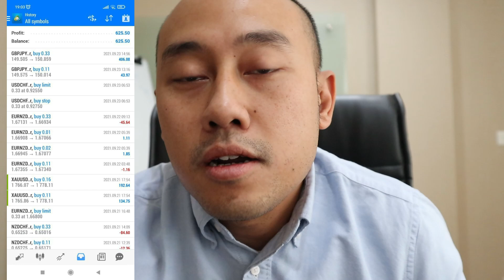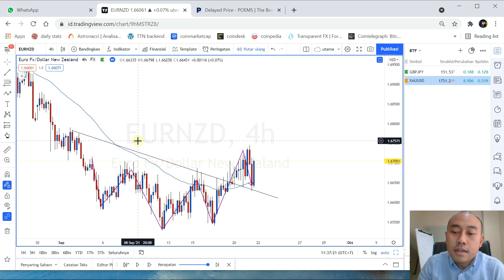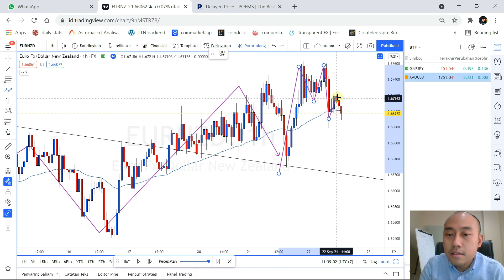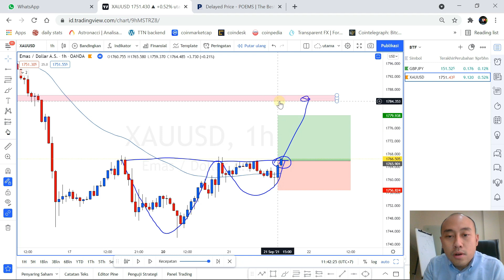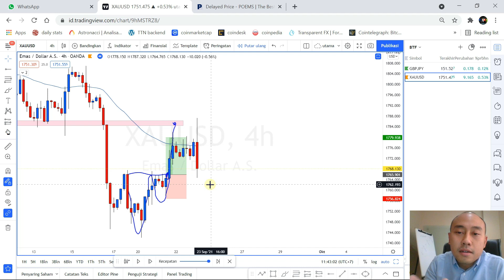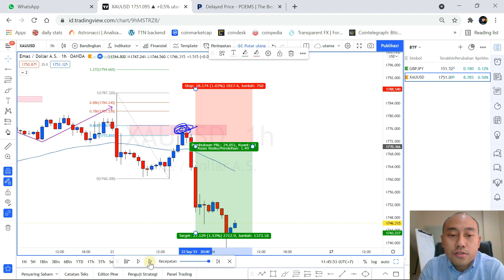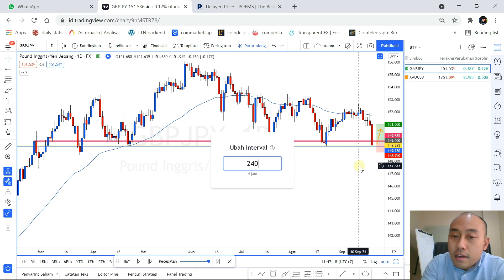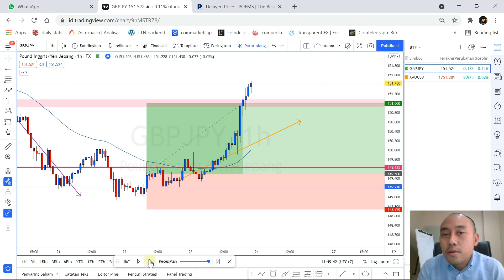CARA KELOLA POSISI TRADING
// video ini menjelaskan bagaimana melakukan Trading Management atau cara Kelola posisi trading kita saat sedang berjalan

utk bergabung di VIP channel , chat saya di telegram
Broker Lokal Regulasi Bappebti yang Fair

cara dapat 1000 dollar di forex

// Trading Gold dan Trading Forex sangat menguntungkan GUYS!!! Hopefully semua bisa kaya dari forex dan kaya dari Saham dan Crypto